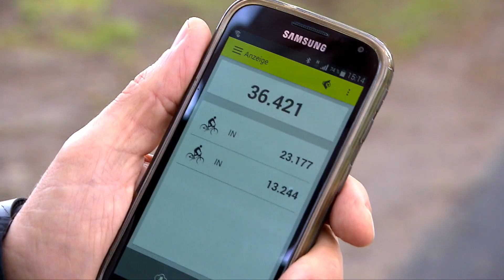Kaputte Radwege - Radfahrer bekommen bei Unfall selten Schadensersatz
Die Zahl der Unfälle mit Radfahrern steigt von Jahr zu Jahr an. Ein Grund ist auch die zunehmende Zahl von kaputten Radwegen. Im Falle eines Unfalles können Radfahrer aber selten mit Schadenersatz rechnen. „Die Gerichte sind gegenüber den Kommunen, die für die Unterhaltung und somit Sicherheit auf Radwegen zuständig sind, sehr nachsichtig“, erklärt Swen Walentowski von der Deutschen Anwaltauskunft.

Meist urteilen die Richter zu Ungunsten der verunfallten Radfahrer mit dem Hinweis, die Schäden wären ja erkennbar gewesen. Radfahrer sind nicht verpflichtet auf einem Radweg zu fahren, wenn dieser erkennbare Schäden aufweist. „Es reicht aber nicht, dass nur an einzelnen Stelle der Belag kaputt ist“, weist Swen Walentowski auf die geltende Rechtslage hin.

Weitere Informationen über Schäden auf Radwegen und die rechtlichen Vorschriften, finden Sie bei der Deutschen Anwaltauskunft.

Das Rechtsportal Deutsche Anwaltauskunft informiert Verbraucher über rechtliche Themen und gibt praktische Tipps. Dabei setzt die Redaktion nicht allein auf Textbeiträge. Durch einen Medienmix von Onlinetexten, Podcasts und Filmbeiträgen haben die Nutzer vielfältige Möglichkeiten, sich zu informieren.